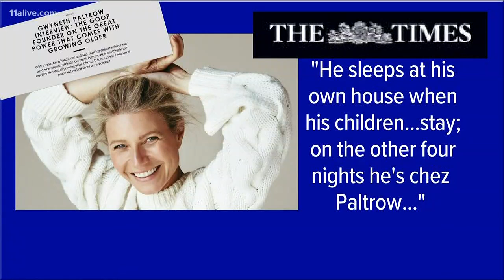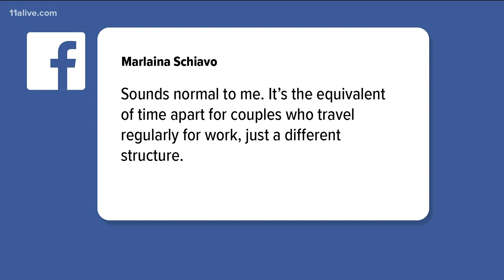Friends say Gwyneth Paltrow's living arrangement with husband Brad Falchuk is ideal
Here is what the couple's do.